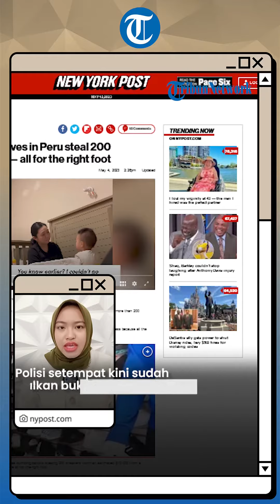APES! Pencuri di Peru Ini Gondol 200 Sepatu Bermerek Tapi Sebelah Kaki Kanan Semua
TRIBUN-VIDEO.COM - Nasib apes dialami komplotan pencuri di Peru ini.

Mereka yang maling 200 sepatu bermerek, ternyata malah mengambil bagian kaki kanannya saja.

Melansir dari New York Post, tiga orang tersebut menerobos ke dalam toko sepatu yang berada di pusat kota Huancayo.

Pemilik toko mengalami kerugian sebanyak 13.000 dolar AS atau setara dengan Rp 190 juta.

Polisi setempat kini sudah mengumpulkan bukti, yang terekam dari kamera CCTV.

Dan kini para pelaku pun sedang diburu oleh pihak berwajib.